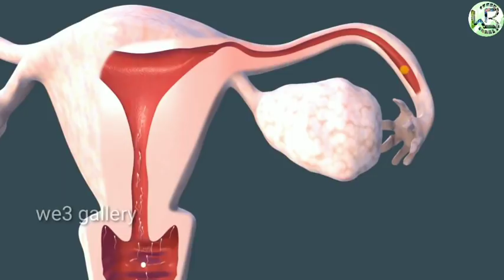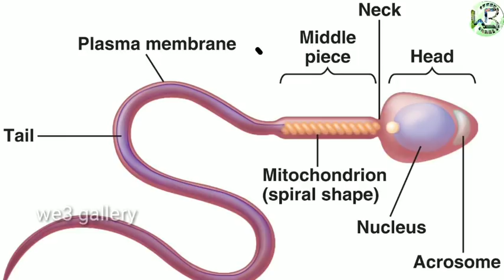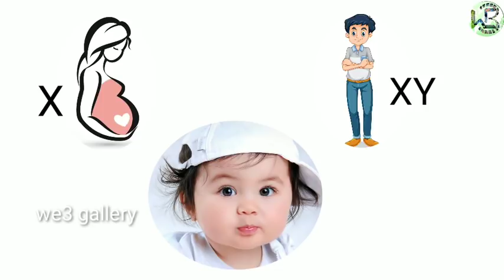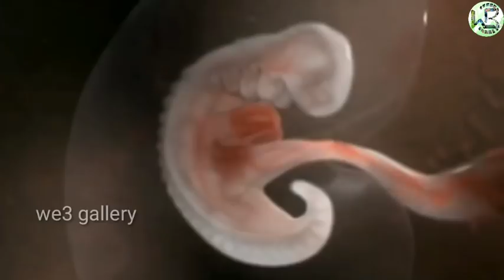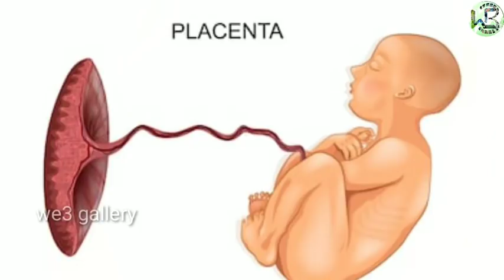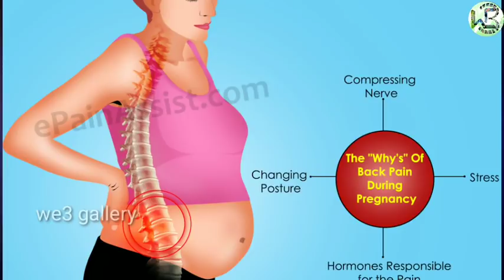Journey of a baby in mother's womb.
ಒಂದು ಕತ್ತಲೆಯ ಲೋಕದಲ್ಲಿ 9 ತಿಂಗಳ
 ಒಂಟಿ ಪ್ರಯಾಣ, baby 9 month journey in mother's womb
And all the pain and the process of birth of a child.

How the child grow in mother's womb explained in Kannada.

The images/video clips used in the video are taken from various sources of internet. If the report is from the proper owner I will have it removed.